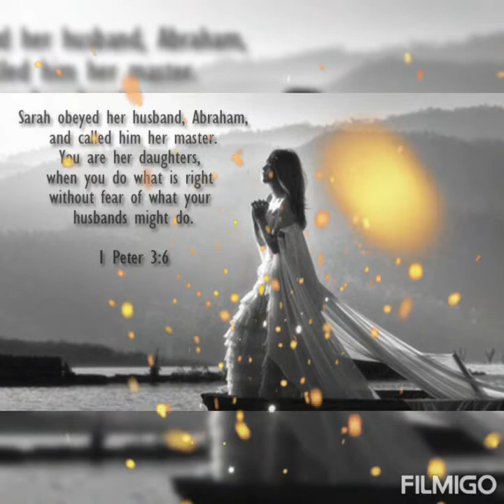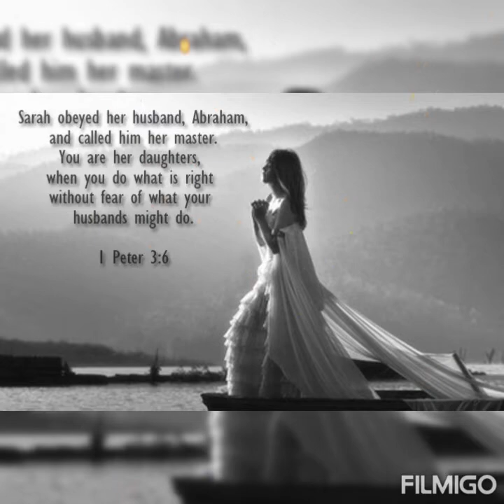Devotional Dewdrops 2022, கீழ்படிதலுள்ள மனைவி